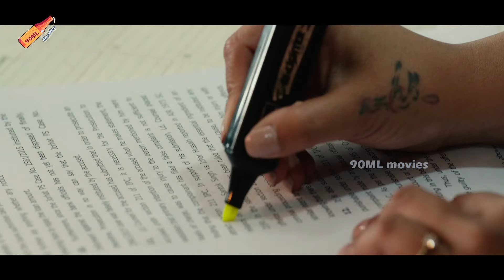Varalakshmi Sarath Kumar Fights Against Harish Uthamam about a Fake case booked on Allari Naresh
Watch►►